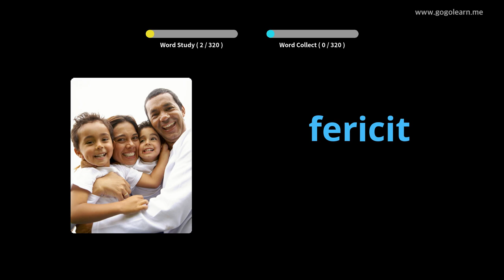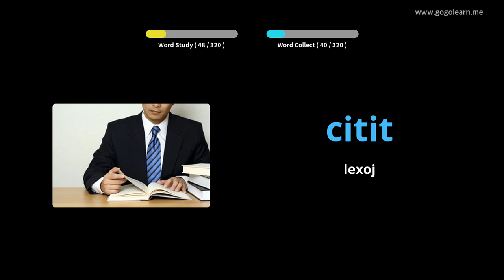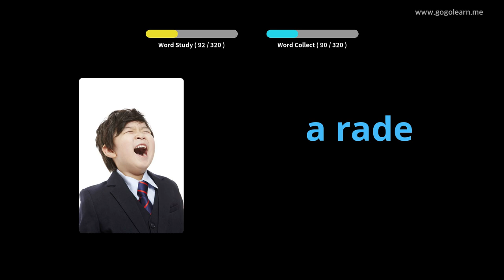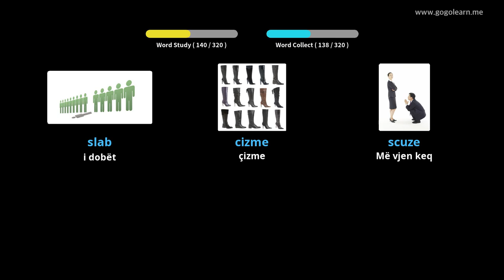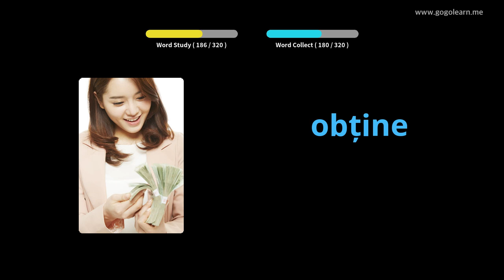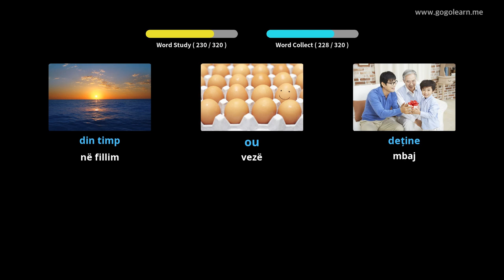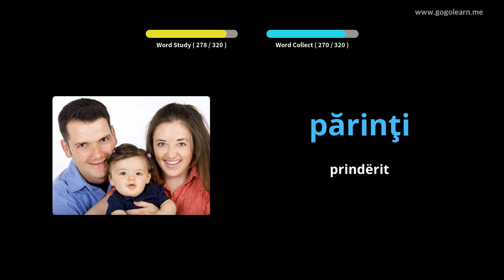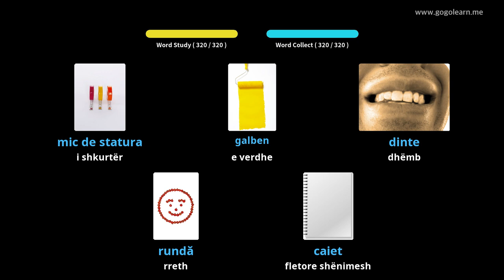Fjalori rumun duke dëgjuar ndërsa drejton automjetin | Golearn